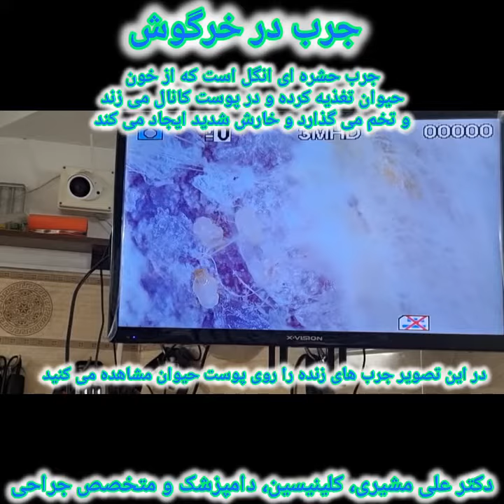جرب در خرگوش rabbit mites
جرب در خرگوش ها هم ممکنه رخ بدهد. برخی از آنها مشترک نیستند ولی برخی از آنها مشترک هستند. بنابراین حتما باید کلیه خرگوش ها از این نظر هر سه ماه یکبار چک بشوند. جرب انگلی شبیه به کنه ولی در ابعادیست که متاسفانه با چشم غیر مسلح دیده نمی شوند و خون، بقایای پوست و مو و ... می خورند و در داخل پوست کانال می زنند و تخم گذاری می کنند. بدن در واکنش به اینها کلی چربی در پوست ترشخ می کند و سیستم ایمنی بدن به آنها حمله می کند و در نتیجه نیش زدن آنها و حفاری هایی که دارند و نیز چرب شدن پوست و حمله سیستم دفاعی به آنها خارش شدیدی معمولا ایجاد می گردد ولی داشتم کیس های متعددی که ظاهرا سالم بودند ولی کلی جرب داشتند و کسی هم نمی دانست. بنابراین تظاهرات بالینی آلودگی با جرب بستگی به نوع آنها و کیفیت سیستم ایمنی و بیماریهای زمینه ای بیمار دارد. معمولا جرب ها از جاهای آلوده به کود حیوانی و در خرگوش بیشتر از طریق پوشال ها و یونجه هایی که خریداری می شوند به خرگوش ها منتقل می شوند. بسیار مهم است که حیوان خانگی خود را در پوشش گیاهی رها نکنید و البته این بیماری بیشتر برای عدم شستشوی حیوان و مخصوص فصول گرم سال است ولی در این مورد می بینید که در سردترین زمان سال این اتفاق برایش افتاده است. اینکه می گویند خرگوش ها را نشورید پر بیراه نمی گویند چون به نظر می رسد ممکن است سکته کنند و یا اتفاق بدی بیفتد ولی برای پیشگیری از جرب ها چه بهتر که حیوانات خود را به استحمام از اول زندگی عادت دهید و بهداشت آنها را رعایت فرمایید. به هر روی در طبیعت نیز بارندگی های شدید رخ می دهد و خرگوش ها و کلیه جانوران خیس می شوند و اینگونه نیست که استحمام نشوند. پوست نیاز به نظافت دارد و من به هیچ عنوان استفاده از اسپری های ضد انگل را بدلیل اینکه حیوان ممکن است آن را لیس بزند و دچار گرفتاری های خطرناکی بشود توصیه نمی کنم.
ارادتمند
دکتر علی مشیری
کلینیسین، دامپزشک و متخصص جراحی
پژوهشگر پسادکتری مهندسی بافت و پزشکی بازساختی